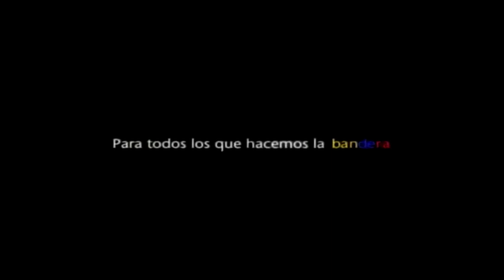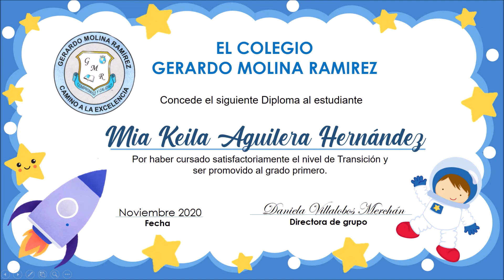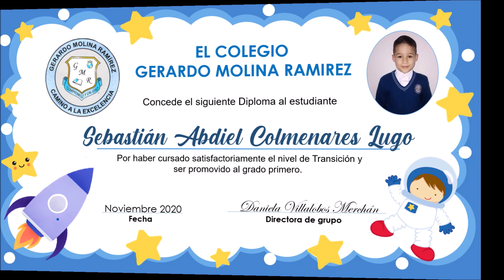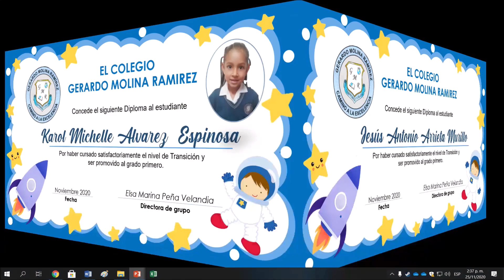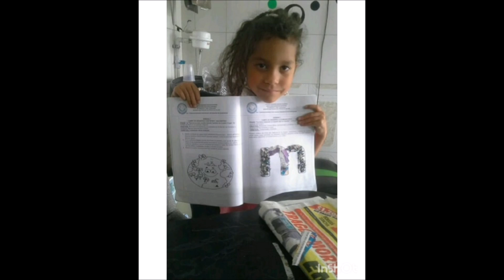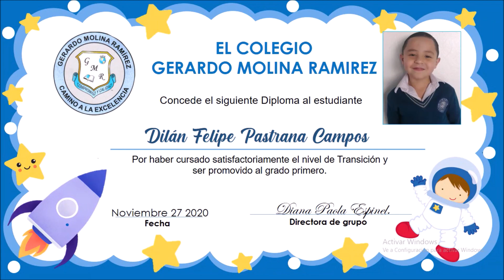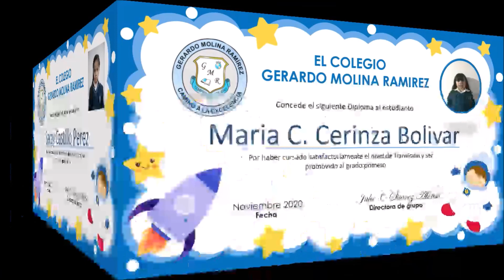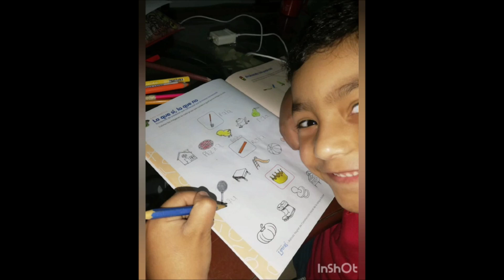Ceremonia Virtual de graduación 2020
Bienvenidos a este espacio de celebración y de reconocimiento a la labor realizada por cada una de las familias y docentes durante este año y que ha culminado con la promoción al grado primero de los estudiantes de Transición del colegio Gerardo Molina Ramirez.